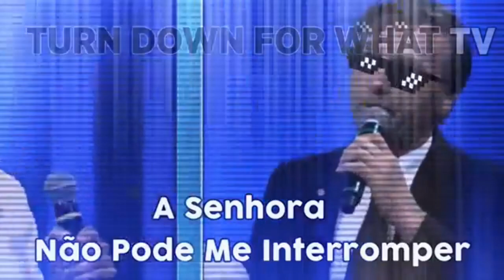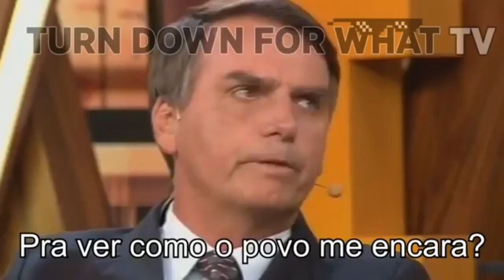AS 10 MELHORES PATADA DE JAIR BOLSONARO (GILSON VLOGS)pt1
Compartilhe para seus amigos

Bora chega a 900 inscritos logo

RUMO A 1K se Deus quiser logo logo